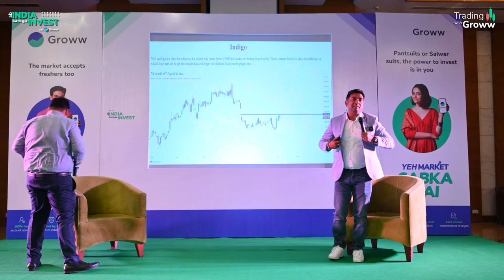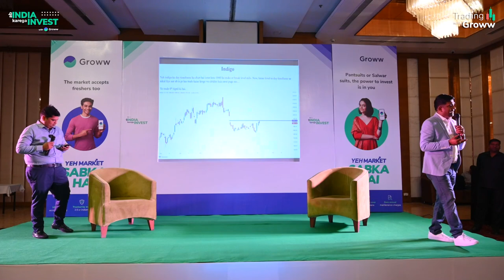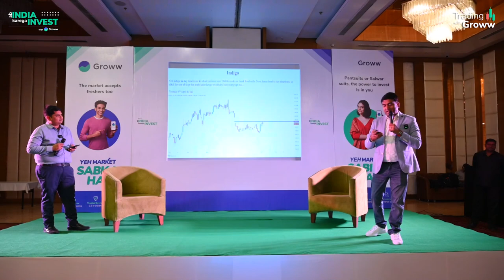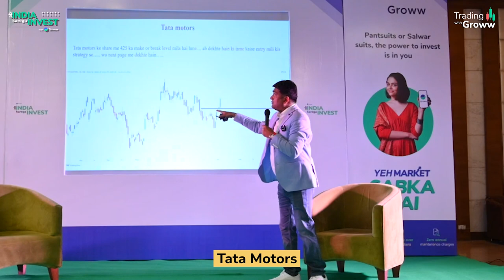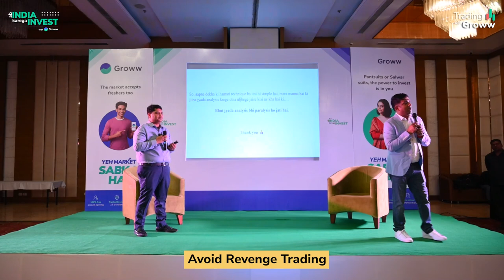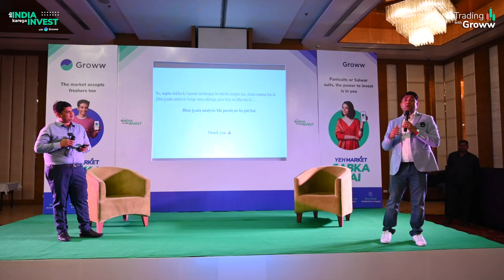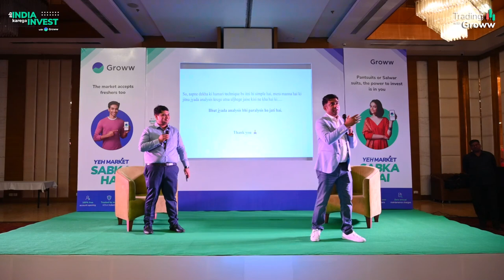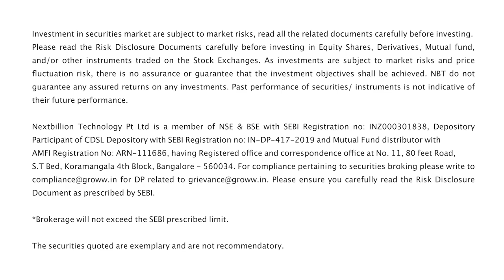Simple Trading Strategy With Mukul Agrawal | Trading For Beginners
Name of the RA: Himanshu Sinha
Name of the narrator: Mukul Agrawal
Date: 30 May 2023